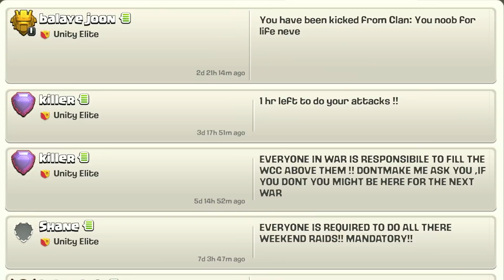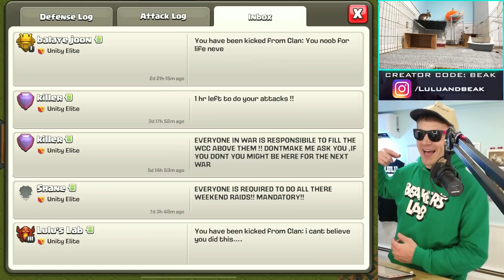I FINALLY GOT KICKED FROM MY OWN CLAN... (and i deserved it)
▶️ It's Clash of Clans on Beaker's Lab! THERE WAS AN ATTEMPTED COUP IN MY CLAN... CAN WE REGAIN OUR TOP SPOT? ENJOY! ◀️